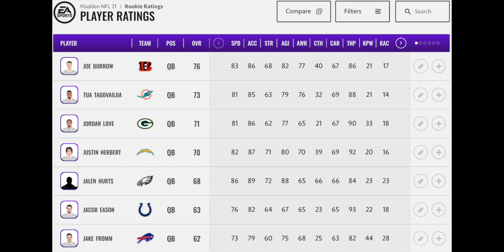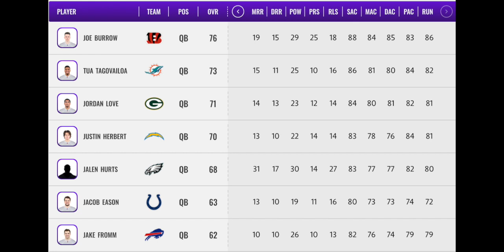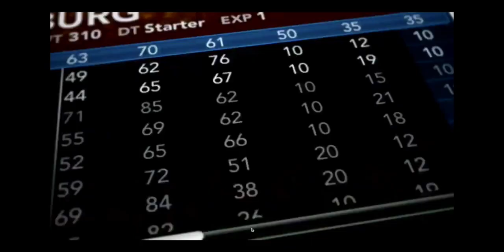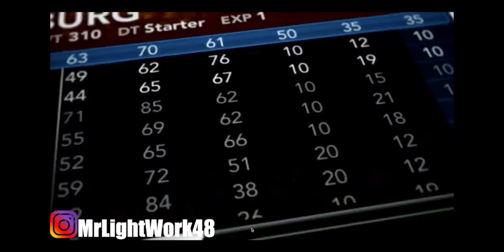Madden 21 Rookie Ratings Revealed!!!! Did EA Get It Right? (Watch Til The End)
Whats going on Lets Get It Gang! Welcome to the channel! I hope everyone is doing well. Now if you have not dropped a like and subscribe to the channel then you are losing so please subscribe to the channel, Drop a Like, and leave a Comment for your Guy.